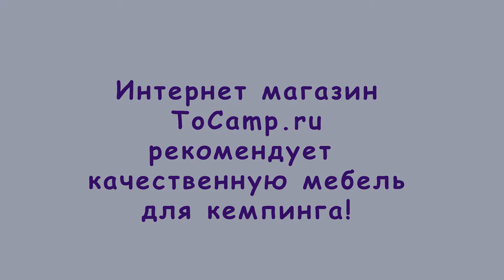Стол туристический FT 3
Стол складной FT-3 110x70x70 Greenell, выполнен полностью из усиленного алюминиевого профиля, что делает его максимально легким и прочным. При своем весе всего в 5 килограмм стол способен выдержать нагрузку до 30 кг.